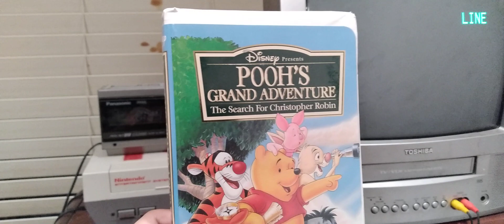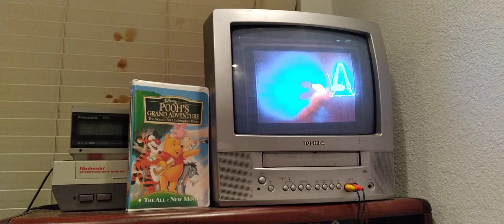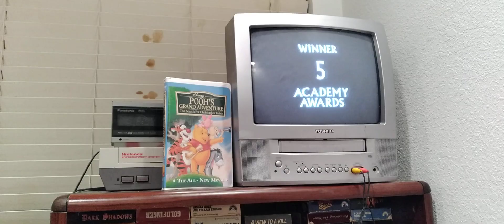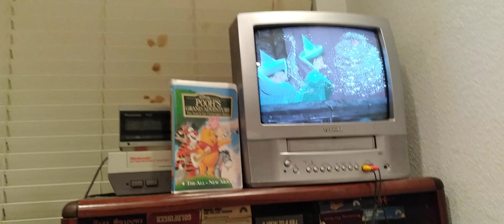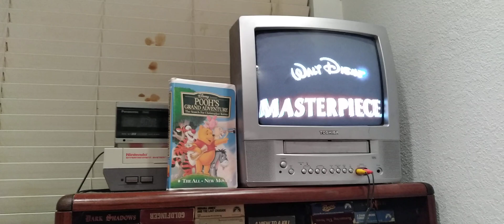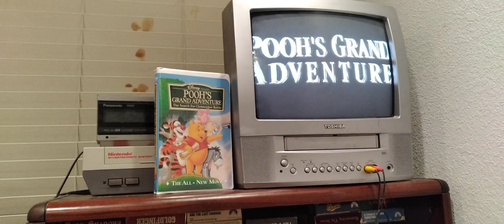Opening to Pooh's Grand Adventure (1997) VHS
To celebrate the release of Winnie the Pooh: Blood and Honey, believe it or not.